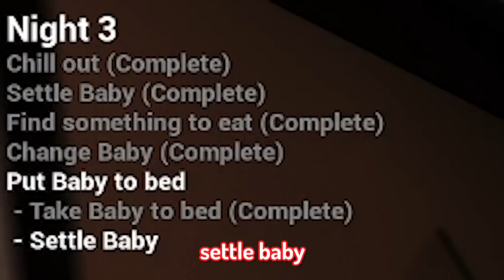ADEK KAKAK NGURUS BAYI SETAN!!!! - The Baby In Yellow Indonesia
MEMBERSHIP DISINI

Penasaran Digital Store Super Mantap dan Murah?
TERIMA KASIH BANGET UDAH SUPPORT GUA ^_^
⭐️Mau Donasi? ⭐️
(aku aktif di semua discord)
|KONTEN APA LAGI NICH?|
GAME ATAU EDITTING NIH
YUK KOMEN SEKARANG

-After effect 2017 (kadang)
-Photoshop cc

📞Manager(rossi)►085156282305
- Tag -

Minecraft Survival
Minecraft Survival Indonesia
Minecraft Speedrun
Minecraft Speedrun Indonesia
Minecraft indonesia
Minecraft indonesia lucu
minecraft indonesia lawak